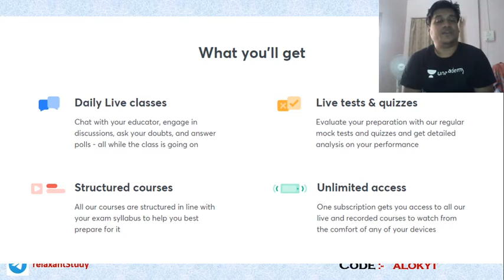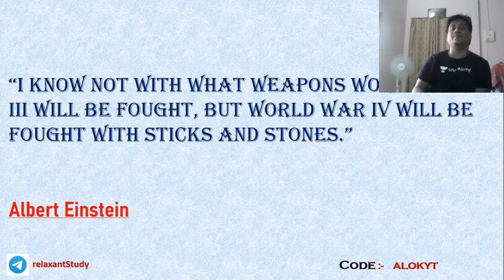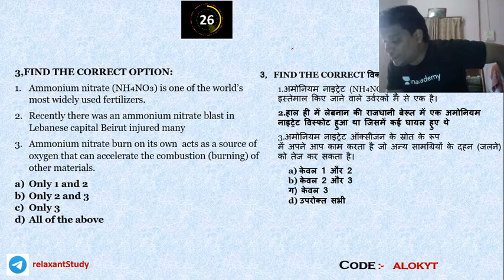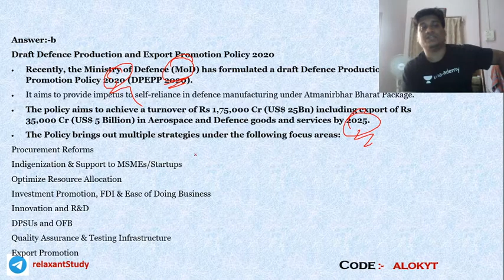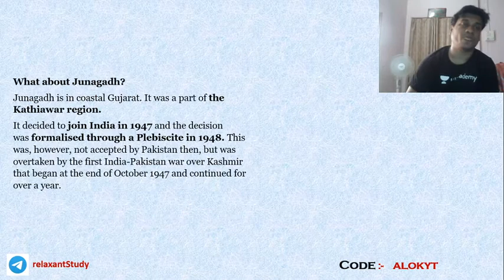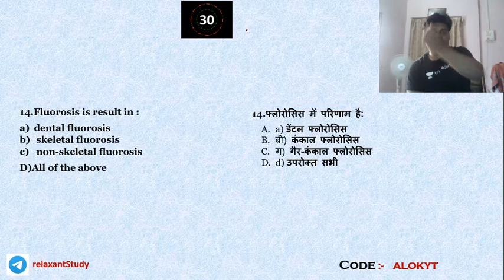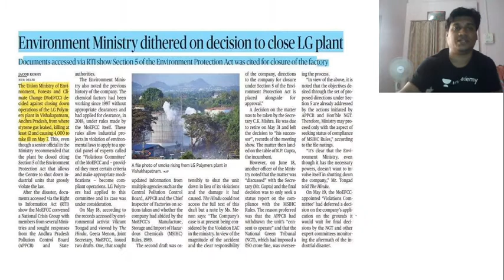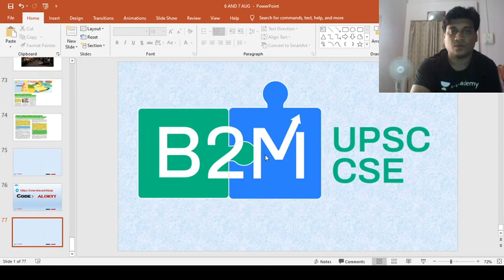6th & 7th August 2020 | Daily Current Affairs MCQs + Static | Crack UPSC CSE/IAS | Alok Pathak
In this video lecture, Alok Kumar Pathak will be taking a session on Daily Current Affairs and related Static in MCQs format with detailed discussion for 6th & 7th August 2020. The educator covers Daily Current Affairs and related static in MCQs format for UPSC CSE/IAS Prelims 2020. Students are requested to watch the entire session for better understanding.

Unacademy Subscription Benefits:

1. Learn from your favourite Educators
2. Dedicated DOUBT sessions
3. One Subscription, Unlimited Access
4. Real-time interaction with Educators
5. You can ask doubts in the live class
6. Limited students
7. Download the videos & watch offline this session, Alok Kumar Pathak will be taking Current Affairs from 19 & 20 July 2020. Along with that, the educator will also cover General Knowledge MCQs for UPSC CSE/IAS Prelims 2020. Students are requested to watch the entire session for better understanding